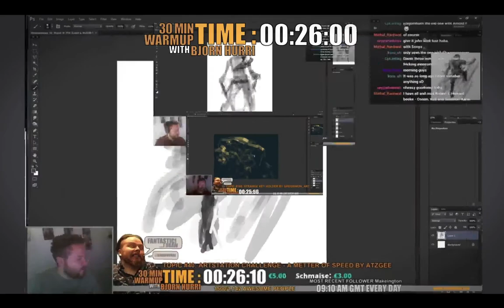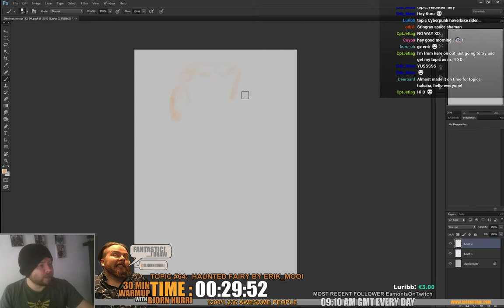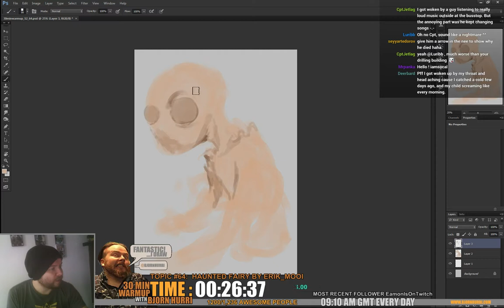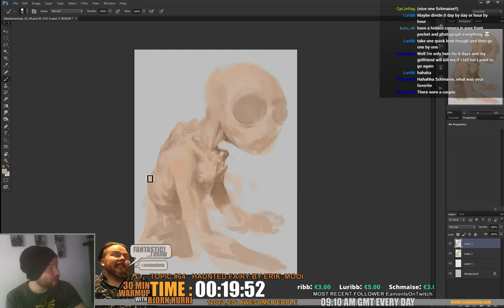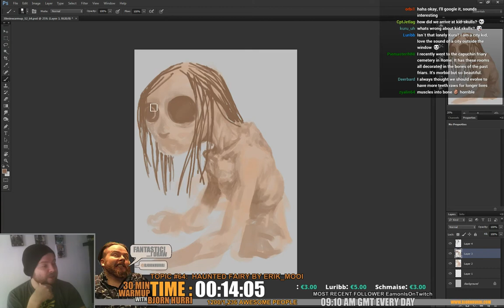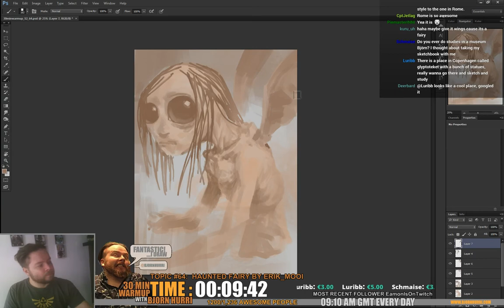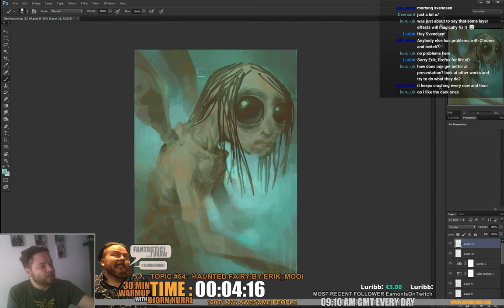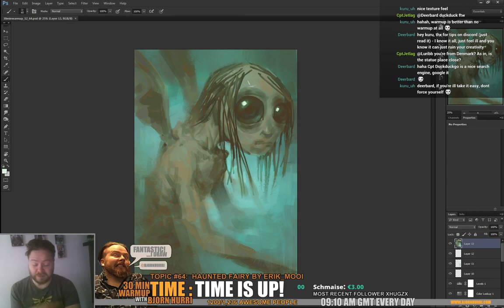30min warmup S02E064